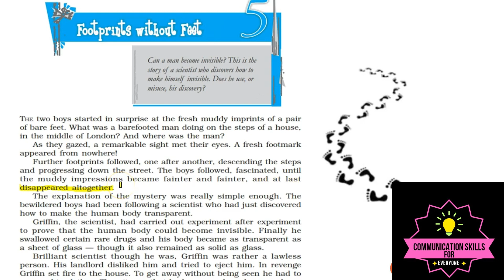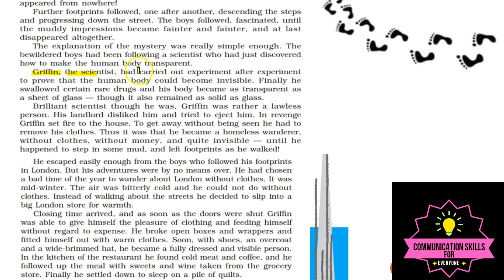HG Wells' Invisible Man: A Descent into Madness // Footprints Without Feet // పాదాలు లేని పాదముద్రలు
H.G. Wells' Invisible Man: A Descent into Madness // Footprints Without Feet
H.G. Wells
Footprints Without Feet
Science Fiction
Short Story Analysis
Invisible Man
Scientific Experiment Gone Wrong
Power and Corruption
Isolation and Paranoia
Moral Responsibility in Science
Literary Themes
@communication skills for everyone